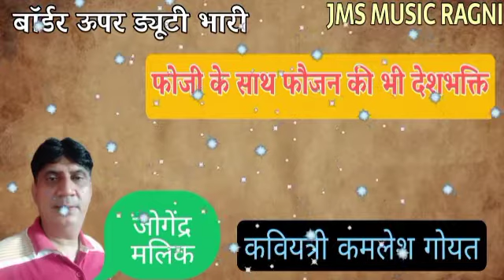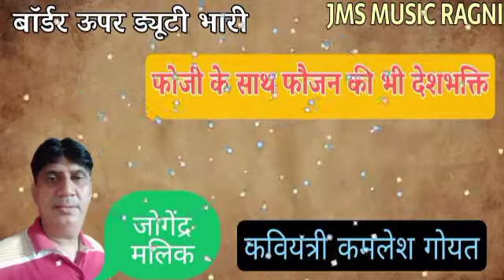बॉर्डर ऊपर ड्यूटी भारी || रागनी इतिहास में सबसे ज्यादा जोश डालने वाली रागनी || जोगेंद्र मलिक रागनी